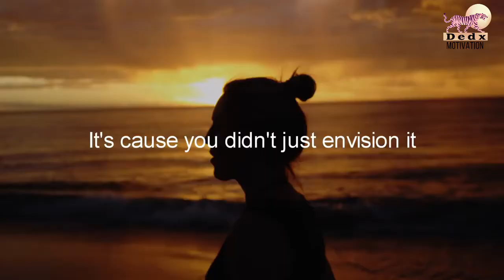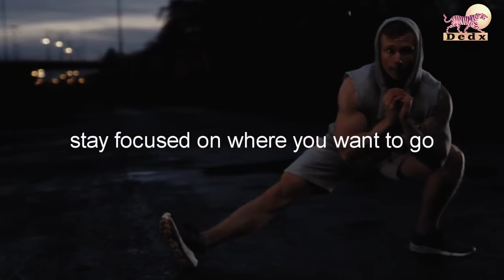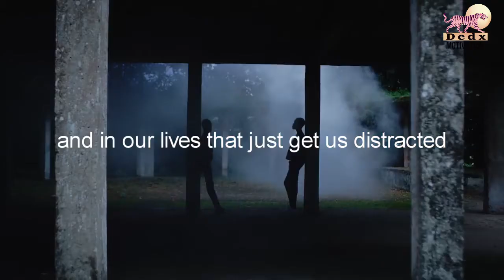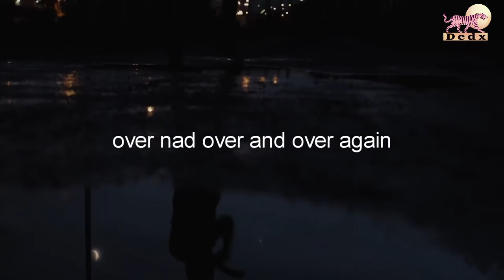FOCUS ON YOUR DREAMS - Powerful Motivational Speech